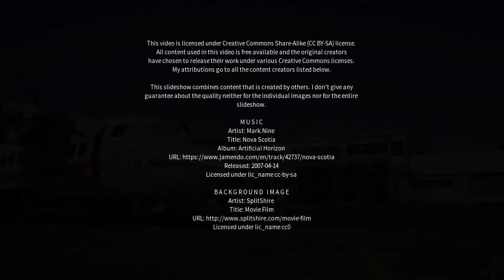Best places to visit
Best places to visit - Sertanópolis (Brazil) Best places to visit - Slideshows from all over the world - City trips, nature pictures, etc.